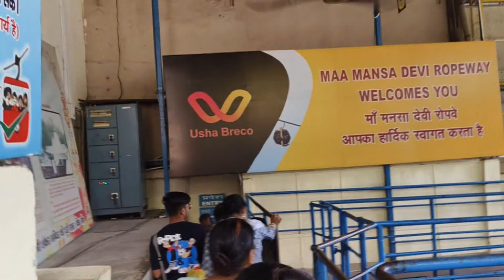vlog 2 2nd day in HARIDWAR | Uttarakhand trip | Ganga darshan